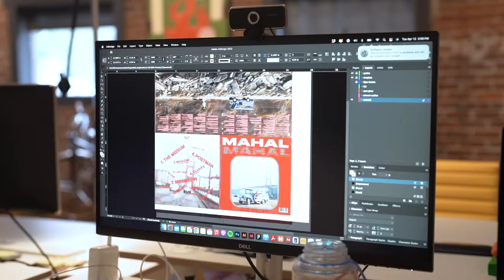atmos Cole Haan OriginalGrand - Bijan Berahimi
“I see clothing as a way to say something without saying something. Outside of close friend groups, I'm a relatively quiet person, but when I feel comfortable, it's much easier to express myself - I see fashion as expression, if you feel comfortable wearing it, it can be really powerful.”

Meet Bijan Berahimi, an Iranian-American graphic designer, artist, and founder of FISK, a creative studio based in Portland, Oregon. FISK has become an ongoing project based around culture, community, and commerce through the lens of art and design. FISK has crafted thoughtful experiences for digital and physical spaces for clients like: Toro y Moi, Nike, Harvard GSD, Alicia Keys, Madhappy, and atmos. Bijan embodies the story behind the collaboration - because his path within the space has been unconventional but is a testament to duality.